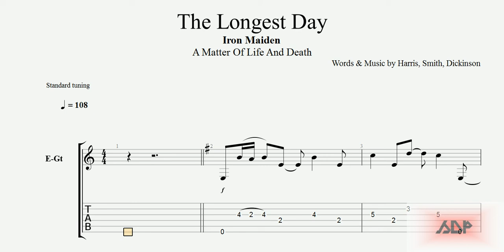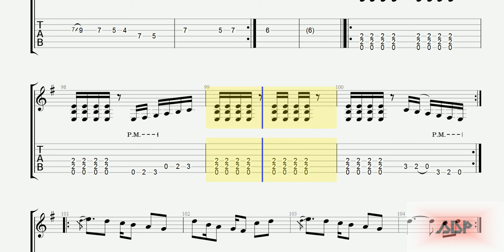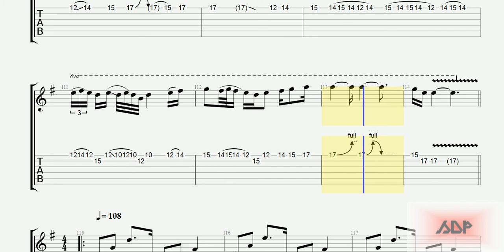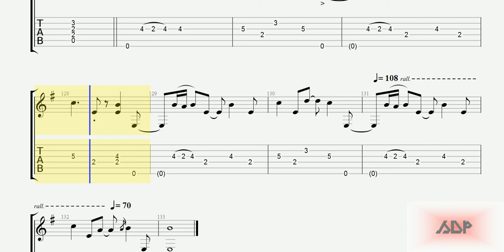Iron Maiden Tabs - The Longest Day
Iron Maiden Tabs
Longest Day